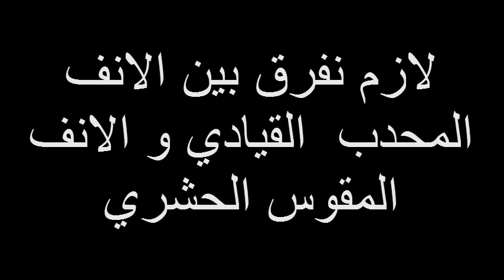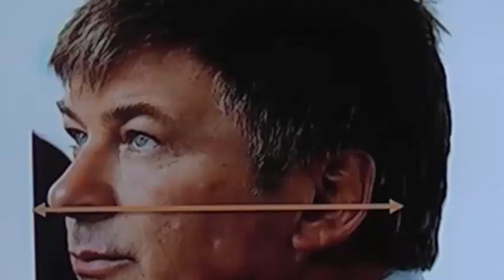كيف تتعرف علي الشخص الحشري من شكل الانف علم الفراسه قراءة الوجه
ازاي تعرف الشخص الحشري من شكل الانف علم الفراسه قراءة الوجه
الشخص الشكاك